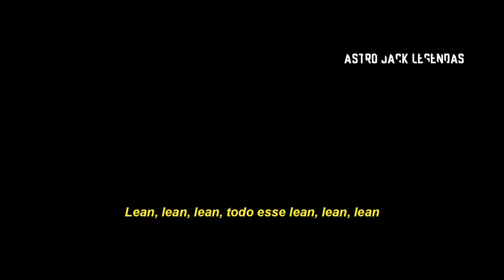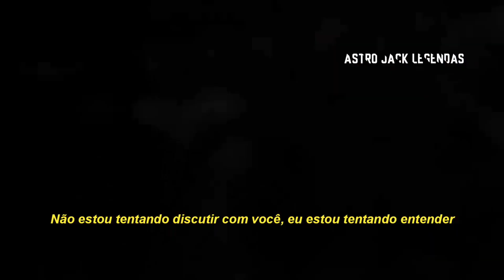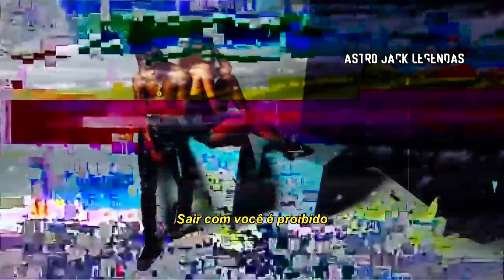Travis Scott - sweet sweet (legendado)